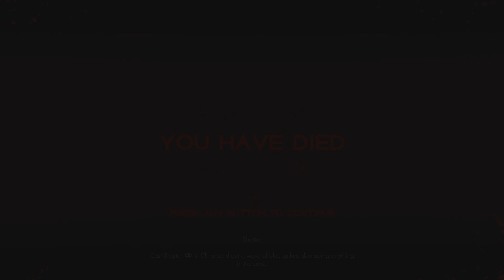Immortals of Aveum Gameplay #11 PT.1